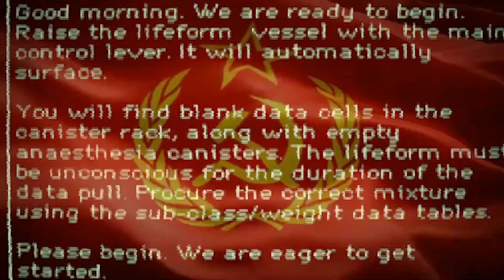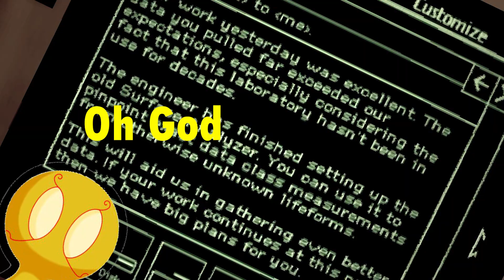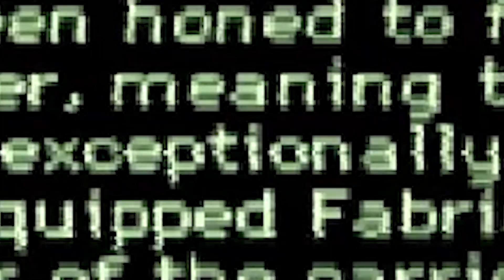Carbon Steel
Me and my friends Jake and Luca played the game "Carbon Steel". A fun little indie horror game on itch.io by Mike Klubnika. I definitely suggest supporting him in any future projects he may work on, as this was very cool!

Special thanks to IcessWolvesCats for the thumbnail! If you wanna check her out, here's her channel ➤